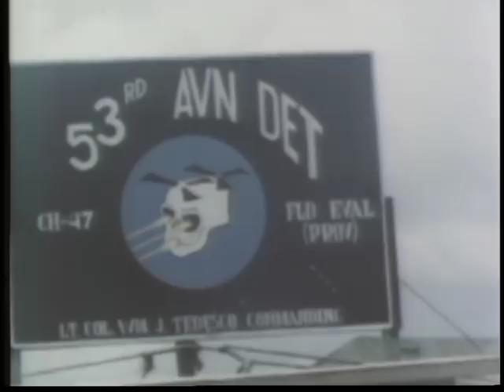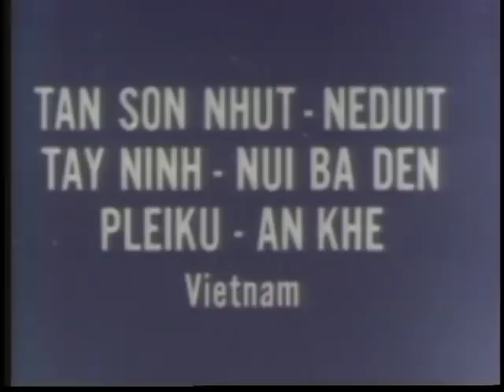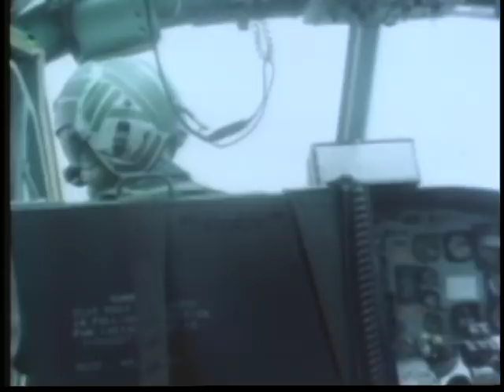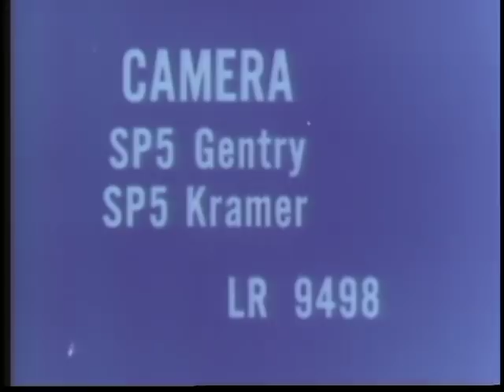STAFF FILM REPORT 66-34A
STAFF FILM REPORT 66-34A - Department of Defense 1966 - PIN 26987 - VIETNAM - 53D AVIATION DETACHMENT TEST ARMED CH-47 IN COMBAT; AVIATION DETACHMENT OF 101ST AIRBORNE AIRLIFTS ARVN TROOPS; 2D BRIGADE, 4TH INFANTRY DIVISION ARRIVES, 7 AUGUST.